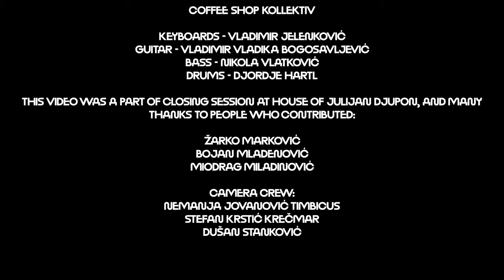COFFEE SHOP KOLLEKTIV LIVE @ JULIJAN DJUPON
**Coffee Shop Kollektiv at the House of JD: A Night to Remember**

We promised you a night filled with nostalgia, groundbreaking moments, and the unforgettable fusion of 100% Arabica and 200% live electronic jazz. And what a night it was! The final performance of Coffee Shop Kollektiv at Julijan Djupon's House on December 30, 2023, not only marked the end of an era but also the beginning of a timeless legacy.

We captured every chord, every sip, and every smile. Our cameras rolled to immortalize the magic, ensuring that the essence of this cherished venue and its final spectacle was preserved for eternity. The energy, the emotions, and the sheer joy of the evening are now encapsulated in a special video that we are thrilled to share with you.

This isn't just a recording; it's a piece of history, a token of our collective memory, and a testament to the incredible journey we've shared. It's a chance to relive the magic of that night, to see the smiles, hear the music, and feel the ambiance that made Coffee Shop Kollektiv at the House of JD an unforgettable experience.

**Watch, reminisce, and keep the spirit alive!** Our journey may evolve, but the memories we create together will always remain. Thank you for being part of this momentous occasion. Let's continue to celebrate the past, embrace the present, and look forward to the future together.